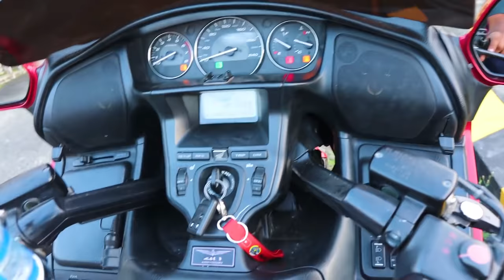35 ലക്ഷം രൂപയുടെ BIKE ഞാൻ UNBOX ചെയ്‌തു🤩 UNBOXINGDUDE l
Special thanks to my friend @MalluTraveler
And also all the best for his dreams

EXTERNAL HD=

2.1 TO 5.1 AUDIO